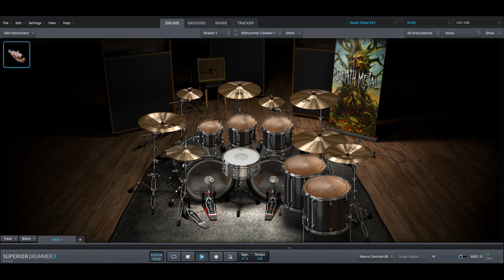HYDE - Let It Out only drums midi backing track